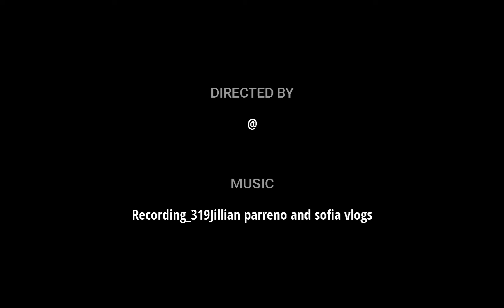♧~here a song to get to know about meh~♧